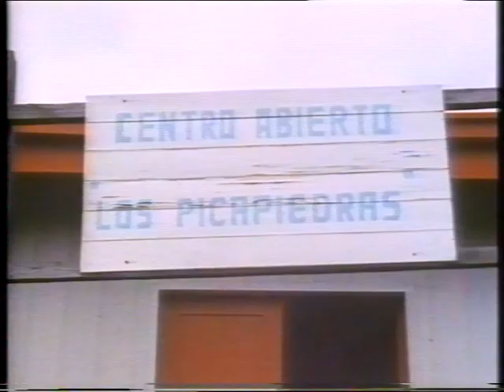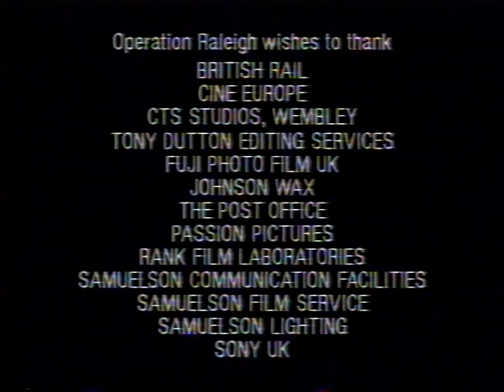Op Raleigh The Village Chile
Operation Raleigh. The Village.
On the Scientific Exploration Society’s Operation Raleigh, students from Britain’s National Film and TV School and other organisations were given the opportunity to make their own film on an expedition. Seven films were made and most shown on BBC2 TV. The film considered to be the best received an award. The teams did their own editing and production. This film shows young venturers carrying out a community aid task at Puelo, a remote village in Southern Chile. Filmed, edited and directed by Molly Dineen.